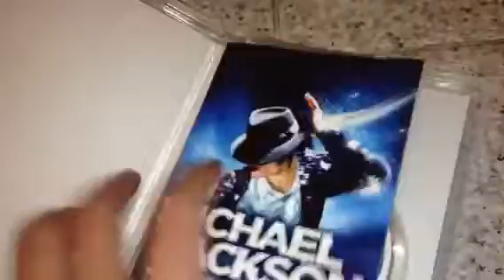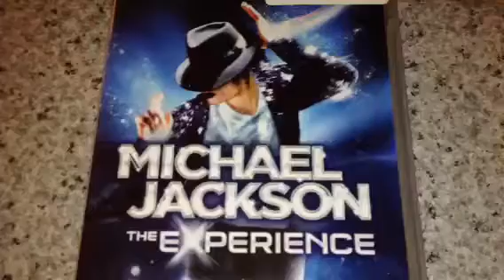UNBOXING Gioco PSP-Micheal Jackson the experience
È bellissimooo